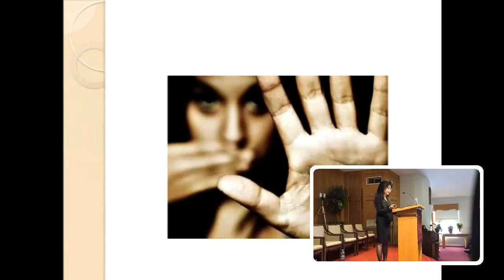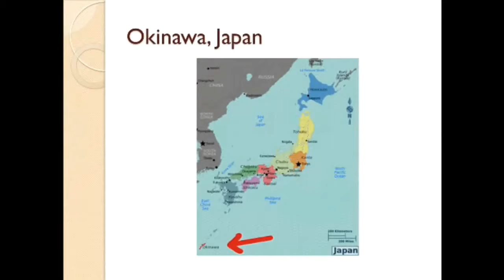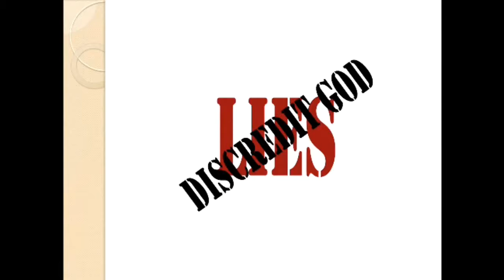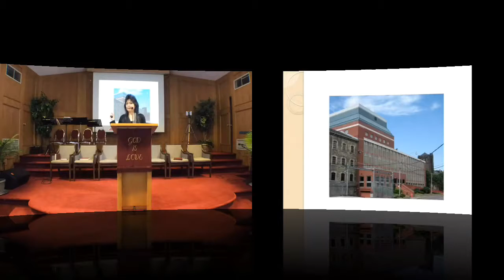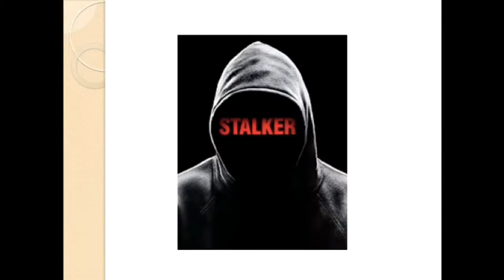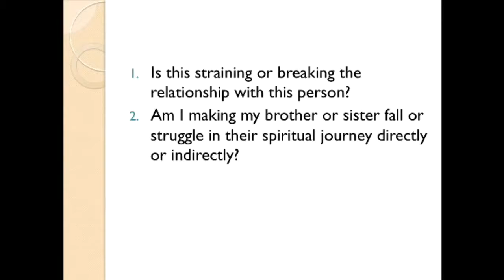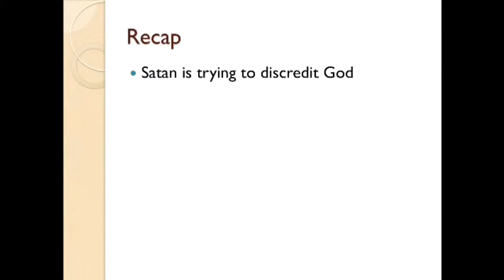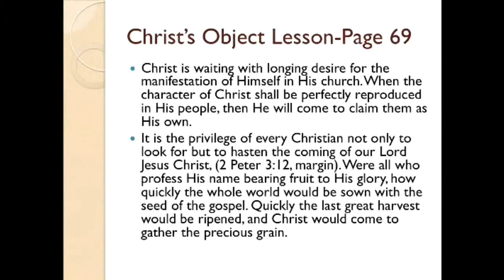Bramalea 2016 03 05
Testimony at Bramalea and Youth group